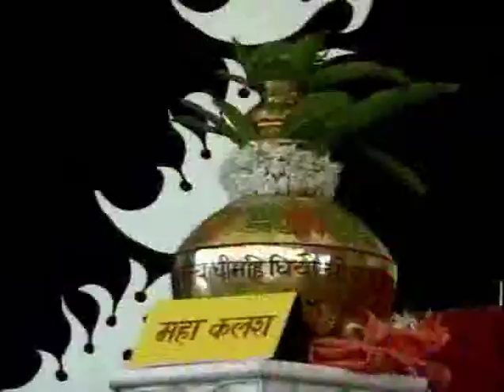Yug Pravaha 166, युग प्रवाह मासिक वीडियो पत्रिका I शांतिकुंज, हरिद्वार